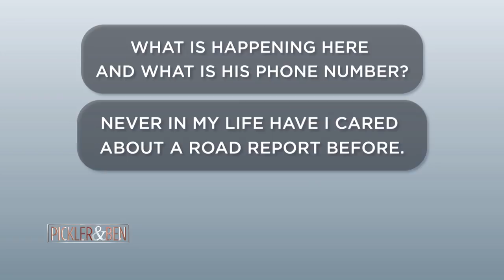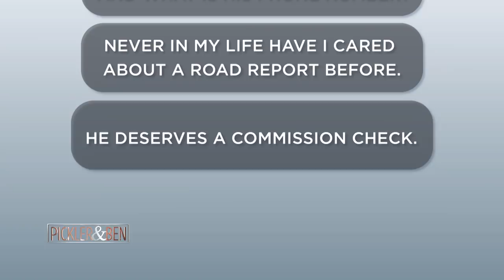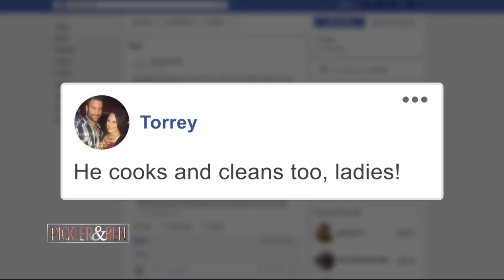Kellie and Ben Meet the TDOT Hottie! - Pickler & Ben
A Facebook Live video about inclement weather featuring TDOT’s District Operations Supervisor Greg Woerdeman went viral, and it wasn't because people were interested in the weather! The Facebook live video now has over 1 million views and Greg has a new nickname - the TDOTHottie!